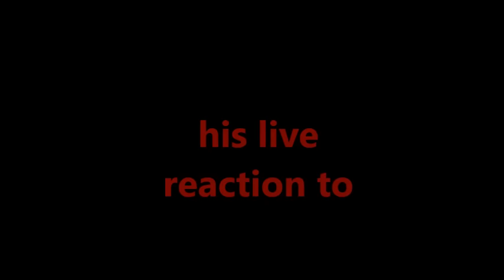The National Television Awards 2016 - Live Reaction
Here is my live reaction to some of the results of the National Television Awards 2016.